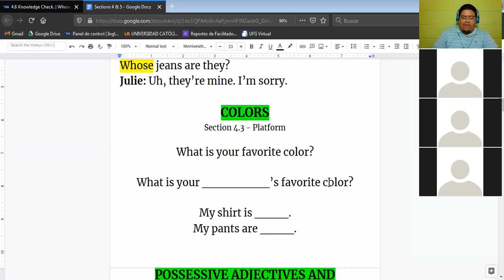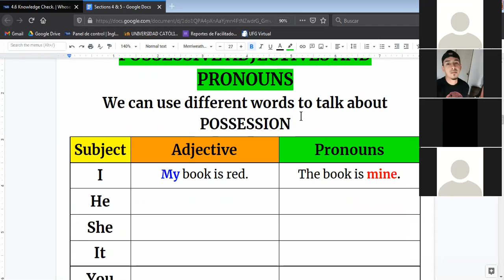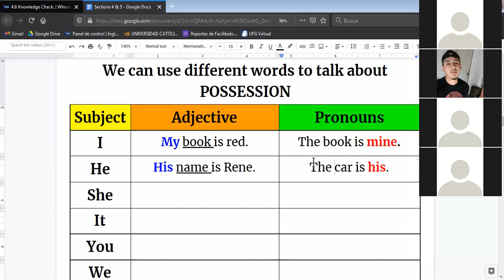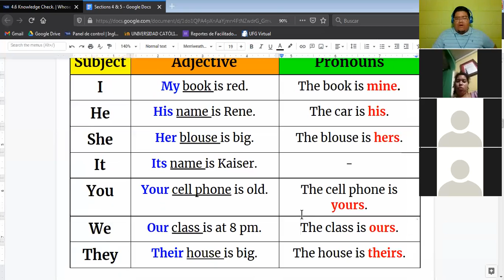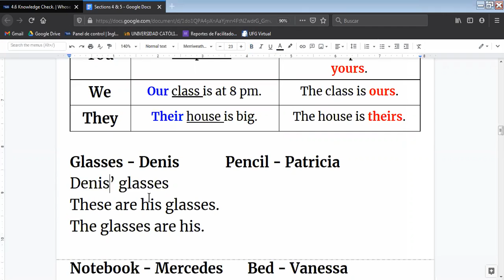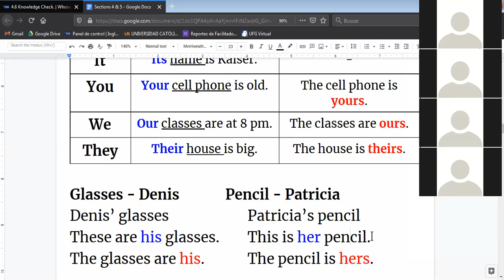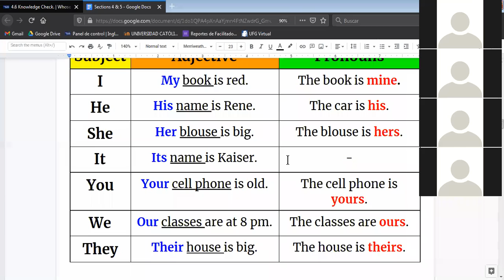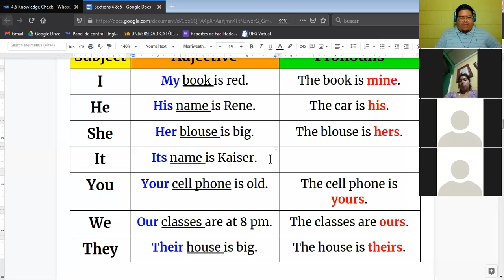Ingles Corporativo-Possessive and Pronouns (10/11/2020)